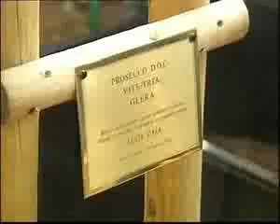La nascita del Consorzio Prosecco DOC in un servizio di A3 NEWS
Il Presidente della Regione Veneto, Luca Zaia, pianta simbolicamente una barbatella di Glera, nella località Prosecco, inauguarando così la nuova DOC Prosecco